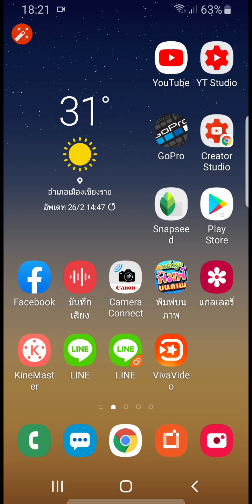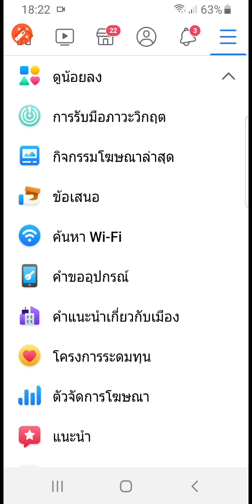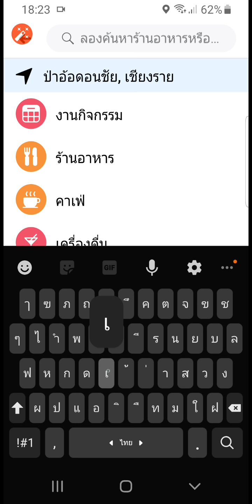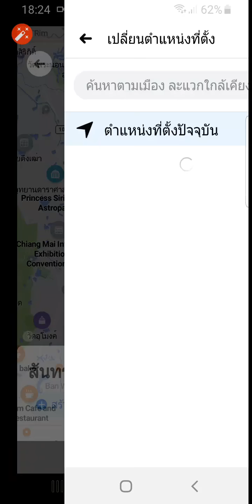หาที่เที่ยว หาร้านกาแฟ หาร้านอาหาร ด้วย Facebook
ฟีเจอร์สำคัญใน Facebook ที่หลายคนยังไม่เคยใช้ นั่นคือการค้นหาสถานที่ต่างๆเช่น ที่เที่ยว ร้านอาหาร ร้านกาแฟ สถานที่สำคัญ ด้งยเฟสบุ๊คแอพะลิเคชั่นในโทรศัพท์มือถือ Teddy จะมาแนะนำวิธีใช้ให้นะครับ